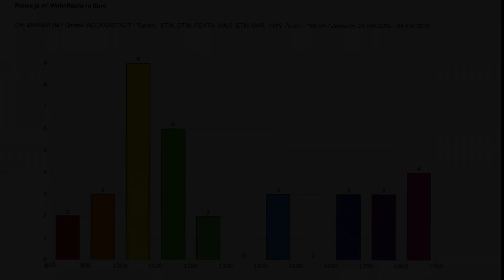Dirmstein, Doppelhaushälfte West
DHH, 893 m² Grundstück, 149 m² Wohnfläche, 4 Zimmer+2 Hobbyräume, Bj. 1982, vom Eigentümer selbst bewohnt, Kaufpreis 295.000 €